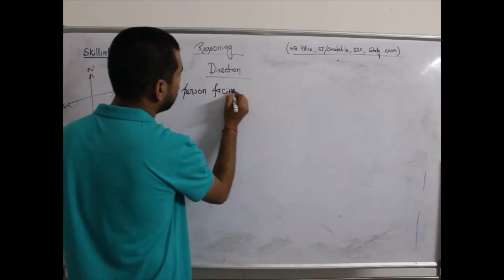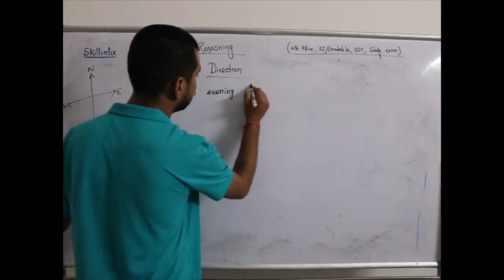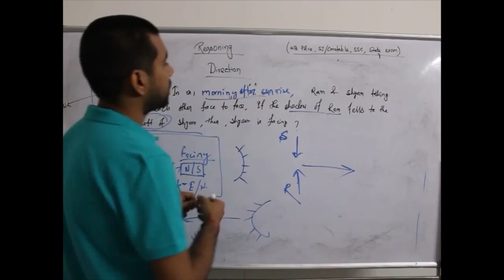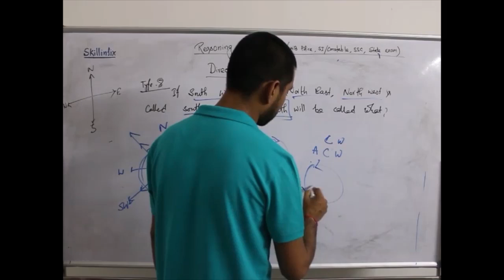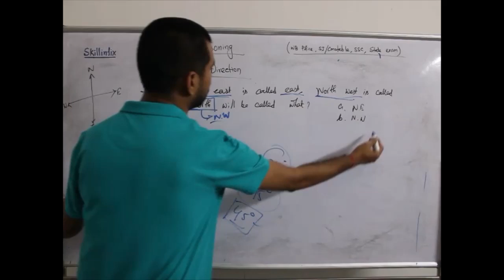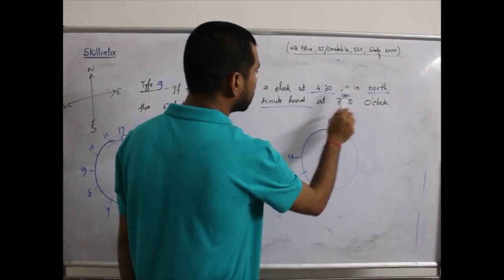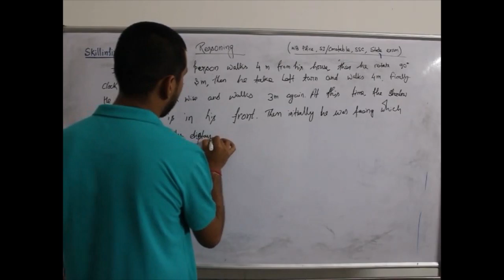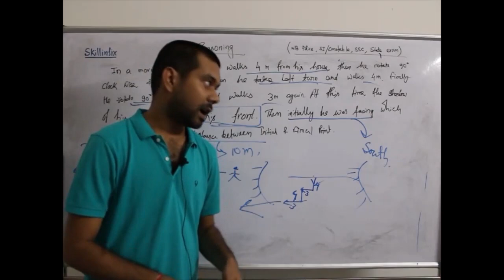DIRECTION - WBPSI-CONSTABLE/FCI SI/KP - REASONING CLASS #2 2021 | ডাইরেকশন ক্লাস - ২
Aspirants of WBPSI/FCI SI/ KP this free course is specially prepared for you. We will cover all the topics of reasoning included in the syllabus of WBPSI-CONSTABLE/FCI SI/KP in Bengali. You will get manuscript of every video in pdf format for future references in resources & link section of video description. Also, you can give mock test to check your understanding. Join our telegram channel for further quarries.

IN THIS VIDEO WE WILL LEARN:
1. Basic concepts of direction sense
2. How to understand and solve problems of reasoning related to direction?
3. Solution of simple problems.

RESOURCES & LINKS:
Download PDF: will be available soon

ABOUT SKILLINFIX:
Skillinfix's aim is to build better tomorrow by facilizing learning for everyone. In Skillinfix we allow anyone from anywhere to create and share educational course content and list them in Skillinfix as paid or free as per their choice.